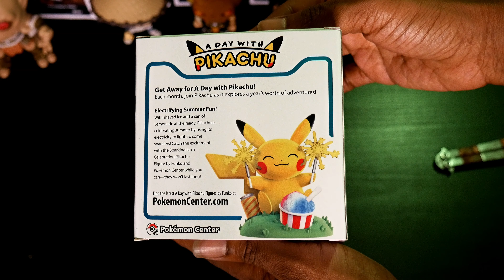HOW I WASTED MONEY BUYING SUPREME / THE MOST VALUABLE FUNKO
MY First Supreme Pick up this season
& I got all of the most valuable funko figures

Not a expensive supreme hypebeast mystery box